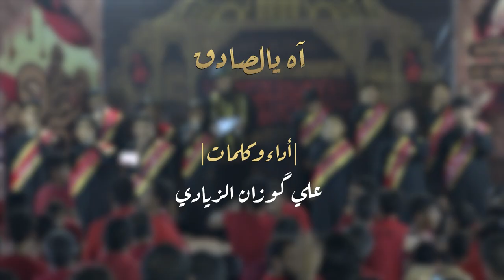|| اه يالصادق || أداء وكلمات : علي گوزان الزيادي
|| اه يالصادق
|| أداء وكلمات : علي گوزان الزيادي
|| ذِكــــر: